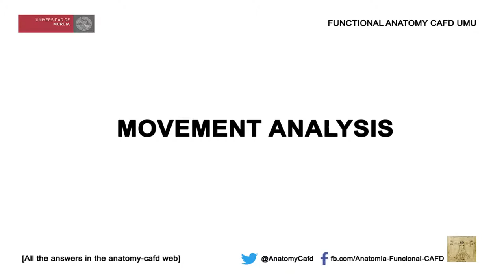Karate 1: English (Movement Analysis)